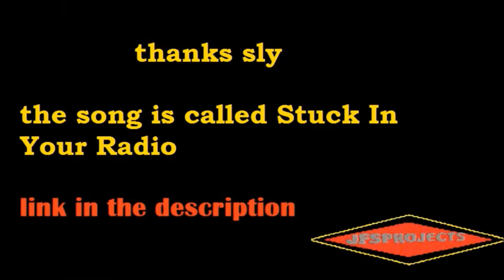GODZILLA (1998)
jfs reviews one of the worst of the Godzilla movies

LINKS